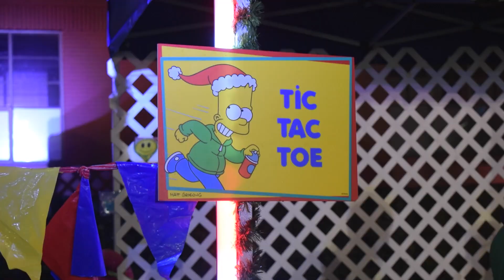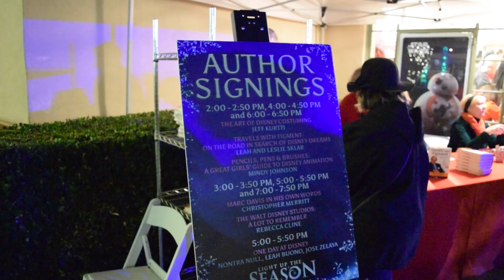Light Up The Season with D23!!!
Take a look inside the amazing annual holiday party that Walt Disney Studios in Burbank puts on for D23 members and studio employees!